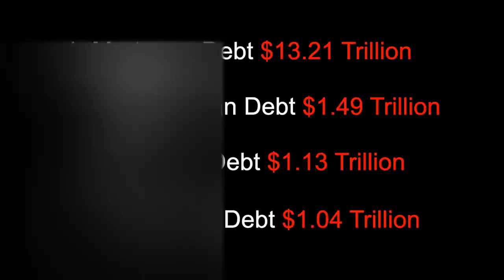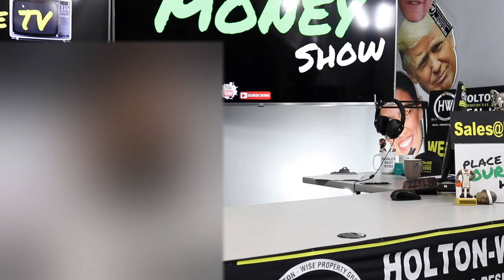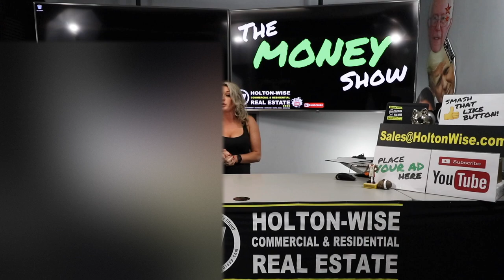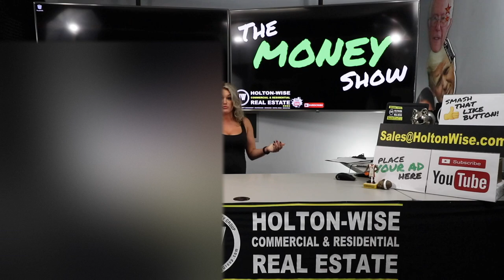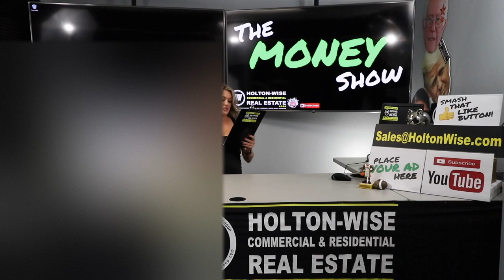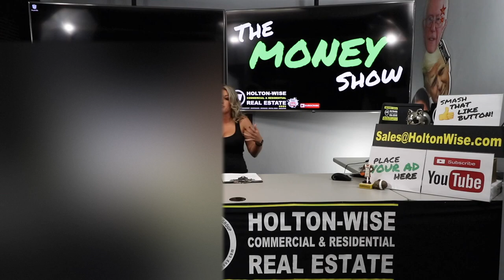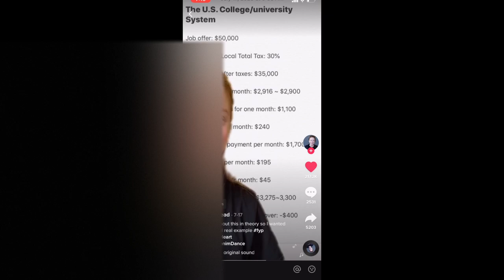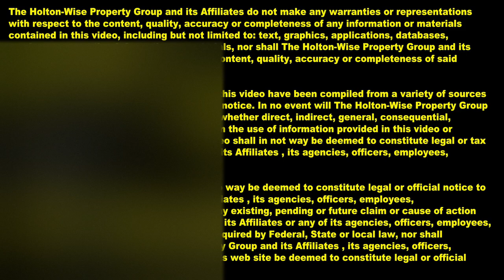Is College Worth It? Is College a Waste of Time and Money? Student Loan Crisis | The Money Show 3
When you were growing up you were probably told by your parents, teachers and other adults that you needed to go to college in order to become a successful adult. However, with incomes staying flat and college tuition rising at an unprecedented whether or not college is still worth it has become a hot button issue. Some even say that student loans are a scam, college is a scam. In the 3rd episode of The Money Show Baylee talks about the student loan crisis. These days college students are going into debt like never before. Previous generations have never dealt with student loan debt like today's college students are incurring due to the rising cost of college tuition. Is paying for college still worth it?

📺 HELPFUL RESOURCES

💰 Get your Money right with TheMoneyShow on HoltonWiseTV 📺